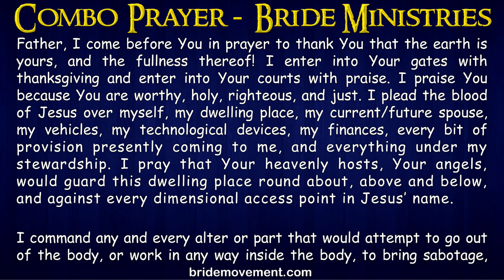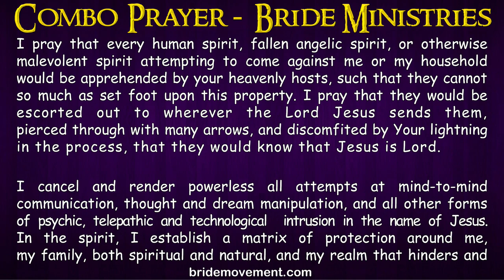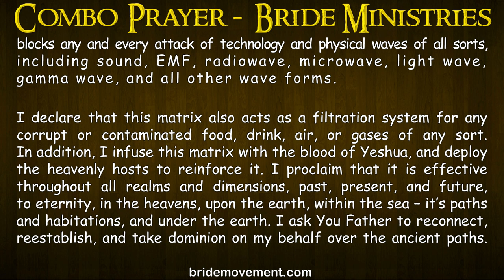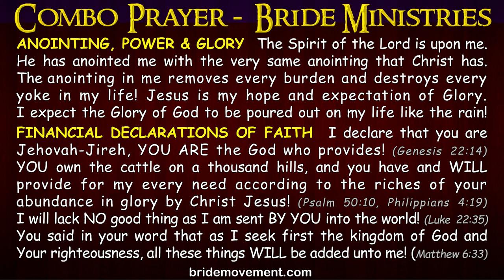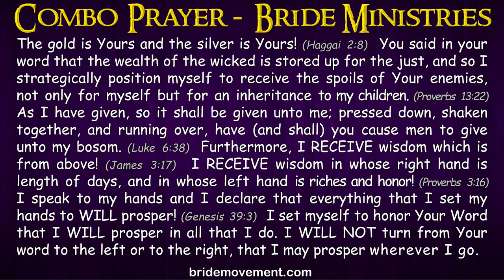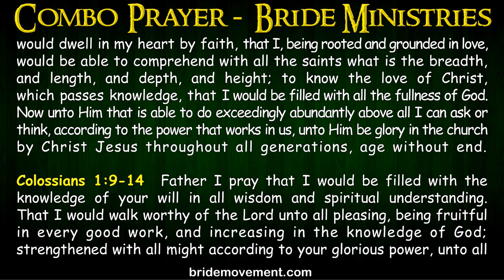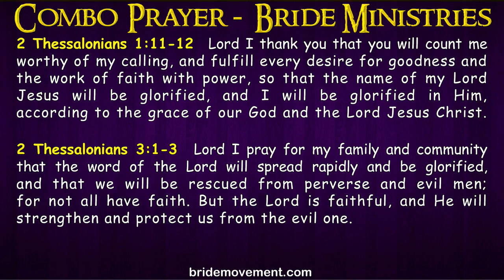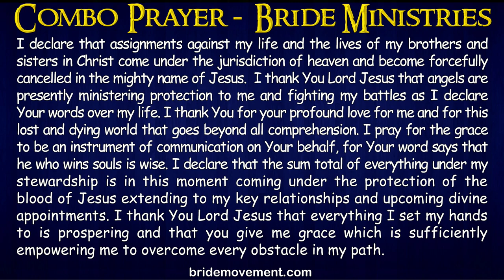Prayer for PROTECTION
The Combo Prayer
Father, I come before You in prayer to thank You that the earth is yours, and the fullness thereof! I enter into Your gates with thanksgiving and enter into Your courts with praise. I praise You because You are worthy, holy, righteous, and just. I plead the blood of Jesus over myself, my dwelling place, my current/future spouse, my vehicles, my technological devices, my finances, every bit of provision presently coming to me, and everything under my stewardship. I pray that Your heavenly hosts, Your angels, would guard this dwelling place round about, above and below, and against every dimensional access point in Jesus’ name.

I command any and every alter or part that would attempt to go out of the body, or work in any way inside the body, to bring sabotage, create havoc or ruination, including operating in collusion with the enemy (both known and unknown, seen and unseen), to be immediately apprehended, isolated, and put to sleep in Jesus’ name. I thank You, Father, for sending Your heavenly hosts, Your angels, to facilitate these actions.

You are my refuge and my fortress, my God, in you will I trust. I thank You that You set a hedge of protection round about me, and that no plague will come near my dwelling. I thank you in advance that every curse, hex, vex, spell, incantation, voodoo, sorcery, form of witchcraft, dark art, or other form of weaponized demonic activity sent against me would be reversed upon the heads of the non-human senders seven-fold, that they would know that Jesus is Lord.

I pray that every human spirit, fallen angelic spirit, or otherwise malevolent spirit attempting to come against me or my household would be apprehended by your heavenly hosts, such that they cannot so much as set foot upon this property. I pray that they would be escorted out to wherever the Lord Jesus sends them, pierced through with many arrows, and discomfited by Your lightning in the process, that they would know that Jesus is Lord.

I cancel and render powerless all attempts at mind-to-mind communication, thought and dream manipulation, and all other forms of psychic, telepathic and technological intrusion in the name of Jesus. In the spirit, I establish a matrix of protection around me, my family, both spiritual and natural, and my realm that hinders and blocks any and every attack of technology and physical waves of all sorts, including sound, EMF, radiowave, microwave, light wave, gamma wave, and all other wave forms...